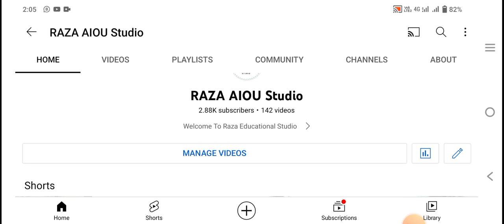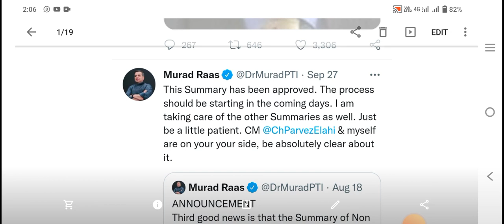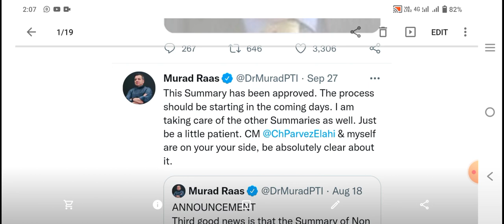Breaking News For | Educator jobs 2022 announced|| STE Jobs 2022 in education department